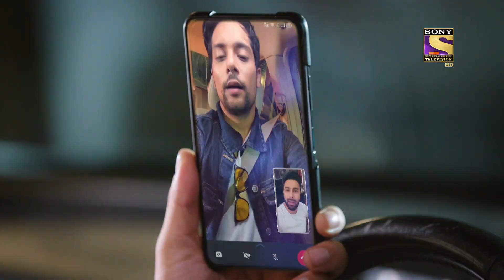Bade Achhe Lagte Hain 2 | Ep 231& 232 | RECAP | बड़े अच्छे लगते हैं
Show Name: Bade Achhe Lagte Hain 2
Episode: 231 & 232
Cast: Nakuul Mehta, Disha Parmar
Director: Sahir Raza, Pranveer Singh
Producer: Balaji Telefilms